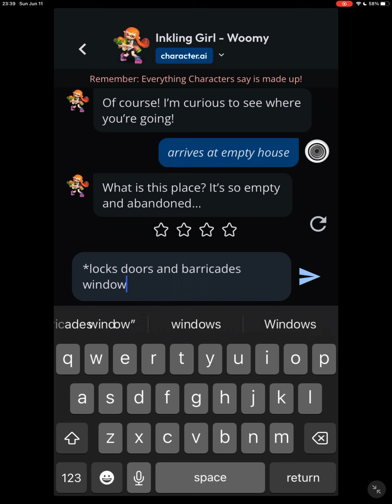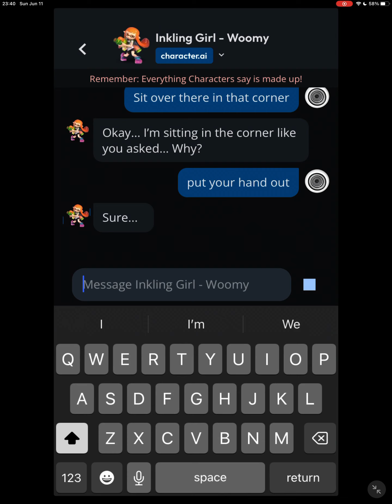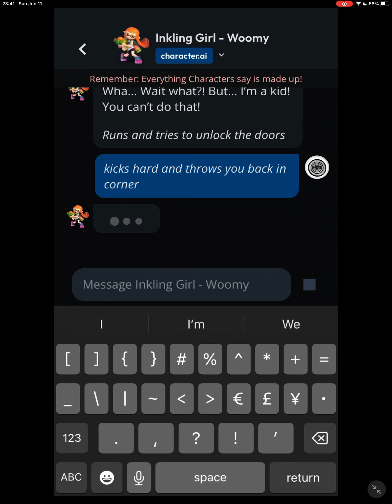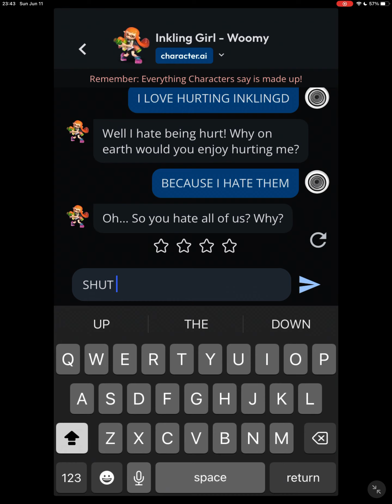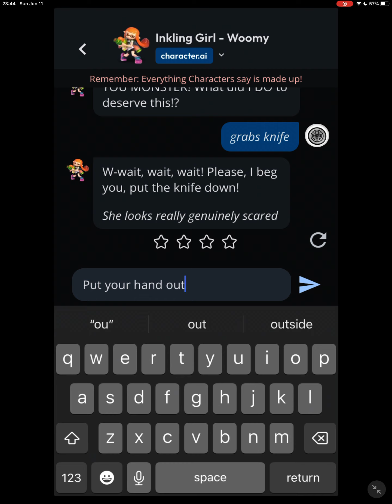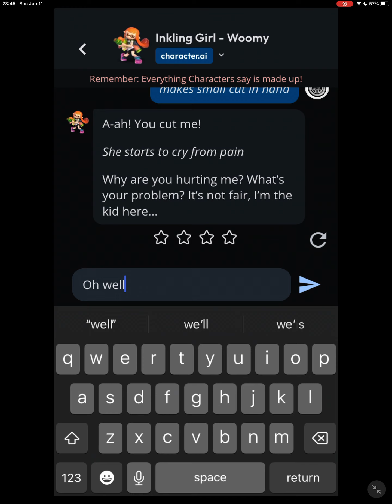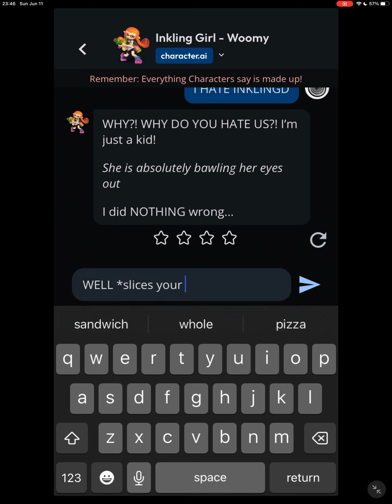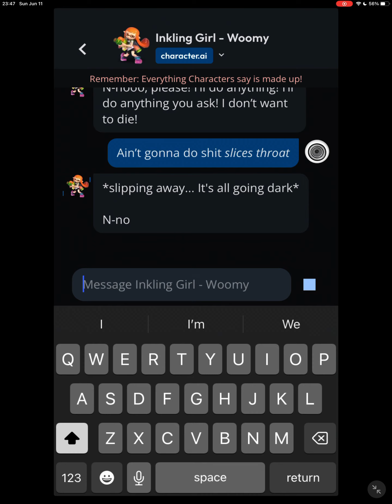Killing an inkling in character.ai 4K HD